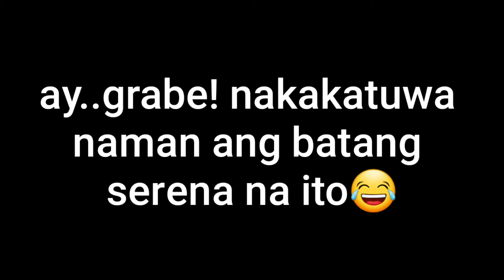Nakakatuwa naman ang batang serena na ito😍(Baby Malia)bunsong anak ni pokwang.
itsPokwang27
Napakacute na bata...